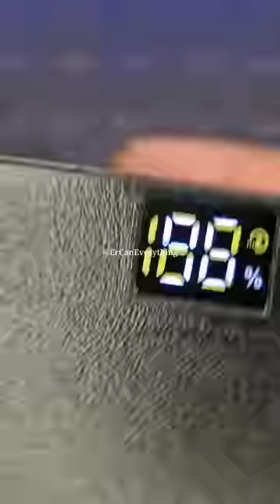DIY 40000mAh Super Fast Charging PD Power Bank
⚡PD Fast Charge 5A 100W Type-C USB Charging Module